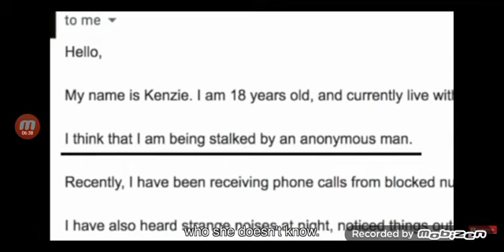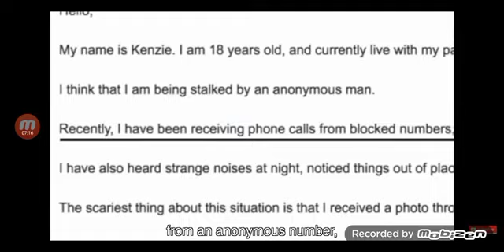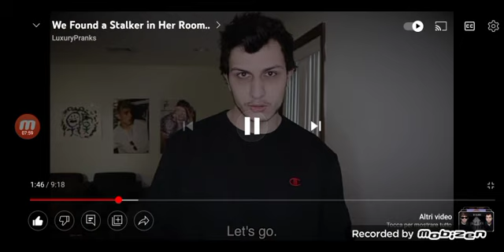Trovano uno stalker in casa sua... *inquietante😰*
Ciao ragazzi! E bentornati in un nuovo video reaction!😃
Quest'oggi reagiremo a rullo di tamburi!🤣
Parker e Chester nel canale Luxury Pranks, dove in nostri amici riceveranno un email da una ragazza di 18 anni (aridaje😂) che si chiama Keinze.
Lei dice che é da un mese che crede che ci sia uno stalker in casa sua, perché sentiva battere e grattare sulla porta!😰